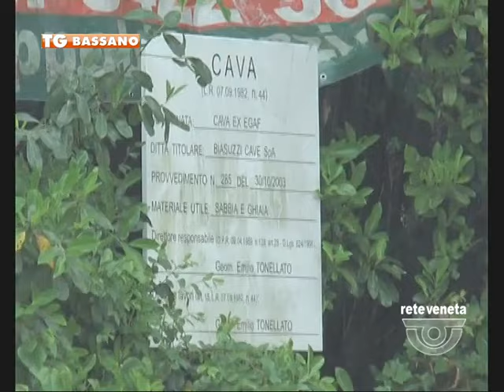BASSANO TG - 11/05/2016 - DISCARICA IN CAVA A ROSSANO, IL SINDACO: «VIA ENTRO 90 GIORNI»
BASSANO TG (mercoledì 11 maggio 2016) - Quella di Asiago non è l’unica discarica che in questi giorni sta facendo discutere il territorio. Una grave situazione di abusivismo è emersa anche nell’ex cava di Rossano.